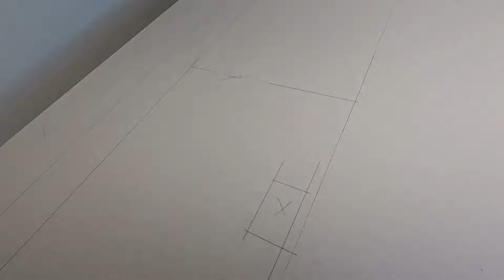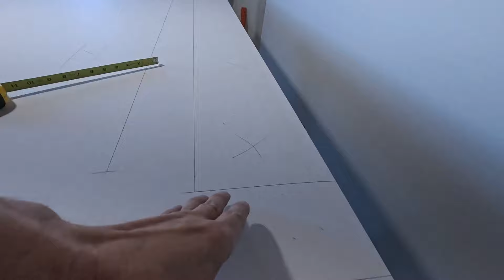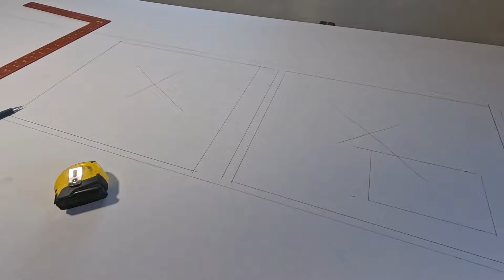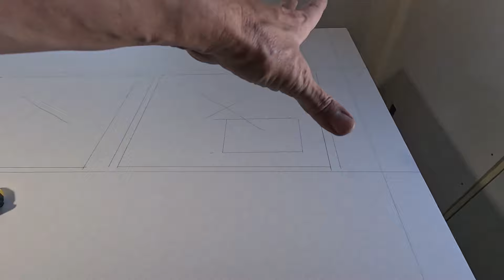Shed-to-Tiny House ― Sound Insulation and Last Drywall in Barn Area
Another big milestone! There was a 𝘭𝘰𝘵 of work in the lower section of this tiny house remodel. It started with a tear-out of lots and lots of shelving from way back when this was a shed — and the only building on our land — as well as all of the built-in stuff like the the counter that holds grandpa's old cast iron sink from 1932 (still have it though 😉). I also had to replace a lot of the studs to frame in the new openings, and re-skin the entire thing! I also framed-in for the future mini-split, wired the whole lower area, and blocked-in for a future sliding ladder! A lot of work in a tiny pace, but this drywall finally covers it all up and makes it look clean, so it is really nice to see 😊

There is still a fair amount of work to do down here, but we are getting close to completion! Make sure to stop back to see it!

Here are some of the power tools I use here on Planet Mojo:

DEWALT ATOMIC 20V MAX* Impact Driver
DEWALT 20V HEPA Vacuum
60W LED Temporary Work Light
4 Way Locking Cat Flap Door
K-Type Thermocouple Connector
DeWalt Impact Driver Anvil
Dickies Men's Industrial Strength Suspenders
Sheet Metal Hand Seamer
Dewalt Aviation Snip Set
Klein Tools Infrared Digital Thermometer
DeWALT Separator with 10 Gal Stainless Steel Tank
DeWALT 20V MAX 14" String Trimmer
DeWALT 20V MAX XR Oscillating Tool Kit, 3-Speed
DEWALT 20V MAX Impact Driver
DeWALT 20V MAX Cordless Drill
DeWALT ATOMIC 20V MAX Cordless Drill, 1/2-Inch, Tool Only
DeWALT 20V MAX Circular Saw
DeWALT Rotary Hammer Drill with Shocks, D-Handle
DeWALT 20V MAX XR Jig Saw, Tool Only
DeWALT 20V MAX XR Reciprocating Saw, Compact --
DeWALT 20V MAX XR Compact Reciprocating Saw
DeWALT 20V MAX Cordless Drill / Driver Kit, Compact, 1/2-Inch
DeWALT 20V MAX XR Oscillating Multi-Tool, Variable Speed
DeWALT DCG413B 20V MAX Brushless Cut Off Tool/Grinder
DeWALT ATOMIC 20V MAX Circular Saw, 4-1/2-Inch, Tool Only ―
DeWALT ATOMIC 20V MAX Reciprocating Saw, One-Handed, Cordless, Tool Only ―
DeWALT 20V MAX XR Impact Driver, Brushless, 3-Speed, 1/4-Inch, Tool Only ―
DeWALT Cordless Impact Wrench

12" DeWalt Chainsaw
16" DeWalt Chainsaw
12 Ah Battery
9 Ah Battery
6 Ah Battery
6 Ah FlexVolt Battery
9 Ah FlexVolt Battery
12 Ah FlexVolt Battery
15 Ah FlexVolt Battery